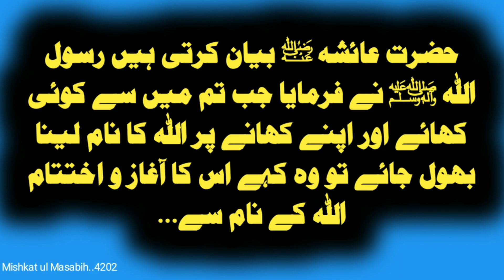Eid-ul-Adha recipe / bakra eid recipe 2023 / beef kaleji recipe / kaleji masala / by chef shair khan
Assalam Alaikum friends, today we have brought for you, we will teach you how to clean and remove the smell of beef liver and how to make spicy Eid Al-Adha special recipe.